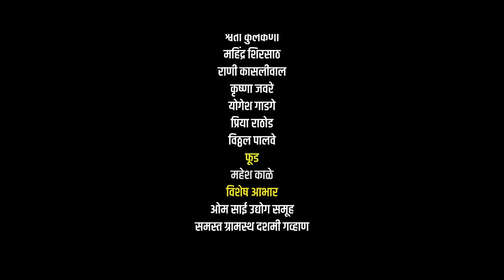गोलमाल | संपूर्ण भाग 06 | गावभर बोभाटा वेबसिरीज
दिगदर्शक - कृष्णा जवरे
लेखक - महेश काळे

बॅकग्राऊंड म्युझिक - आशिष हाडवळे आणि शशांक गुंजाळ
YFC Music Studio - + 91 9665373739

डिओपी- प्रथमेश शेवाळे
एडिटिंग कलर ग्रेडिंग - योगेश गाडगे
( Editing DI studio YFC Studios - + 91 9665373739 )

कलाकार
महेश काळे,श्वेता कुलकर्णी,महिंद्र शिरसाठ,राणी कासलीवाल,कृष्णा जवरे,योगेश गाडगे,प्रिया राठोड,विठ्ठल पालवे